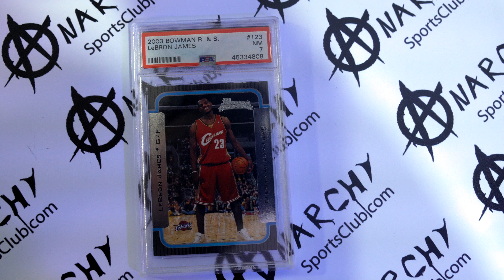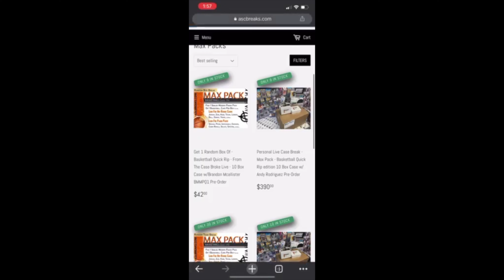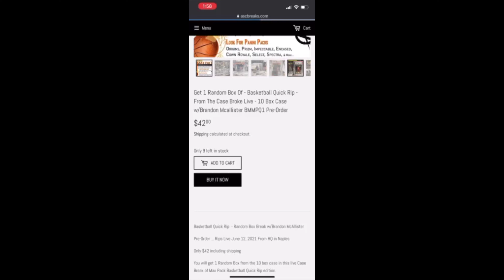What is Max Packs & where to get them!